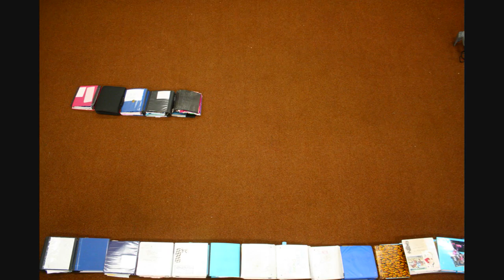It Started With a CLICKER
Weimar Hills Charter School's 8th Grade music video project under the direction of Mr. Oates. This video was submitted as part of a competition to win a classroom tech makeover from einstruction. Vote for us STARTING NOV 1. and passs it along